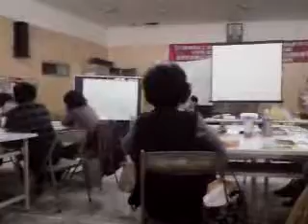陳柄輝老師上課